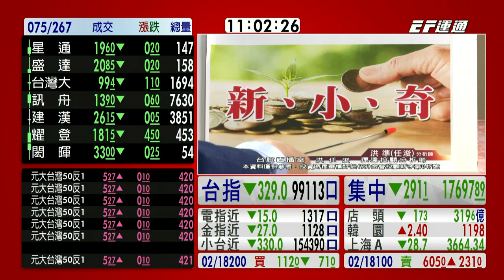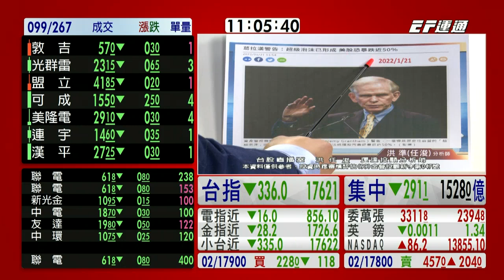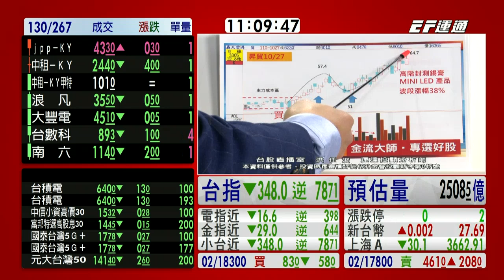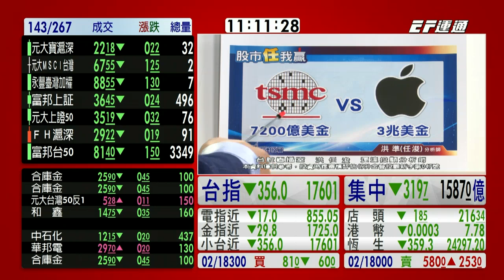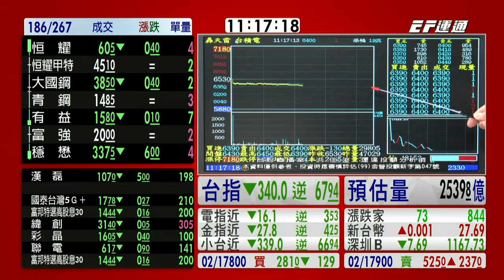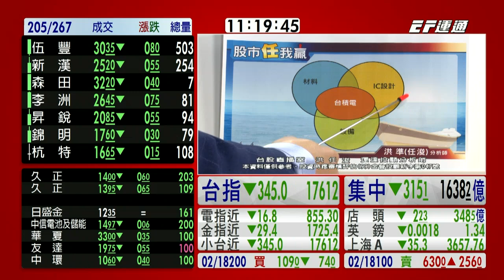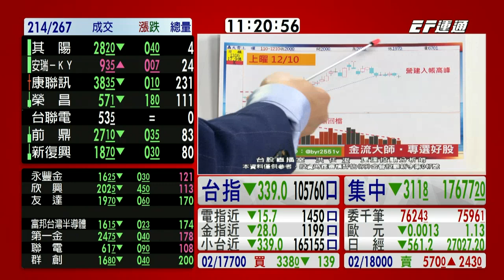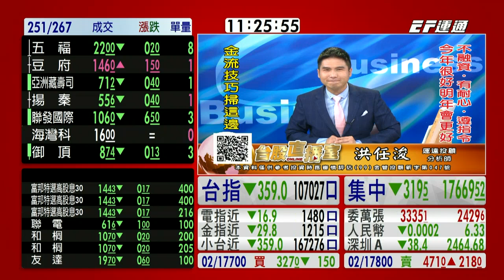20220125 1100 洪任浚 台股直播室